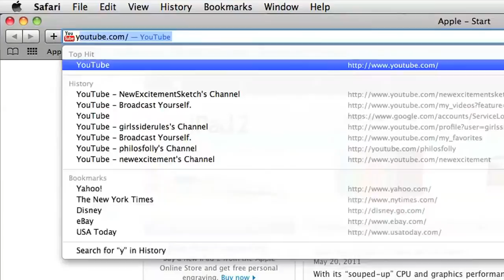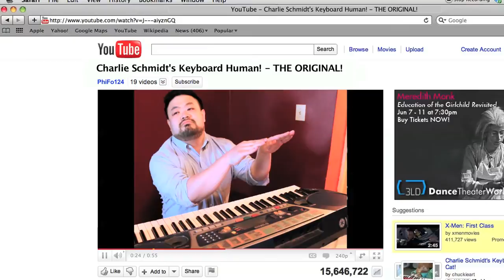CatTube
PITtv House Team - Philo's Folly.

Oh those crazy adorable humans.

Directed by Chris Aurilio; Concept by Chris Aurilio and Michelle Ciotta; Edited by Michelle Ciotta; Starring Chris Grace, Chris Aurilio, Ariel Karlin, Michelle Ciotta, Lorraine Cink, Sean Reidy and Corny the cat.